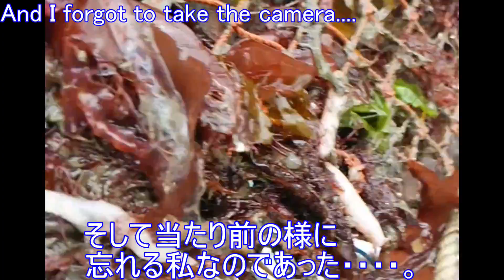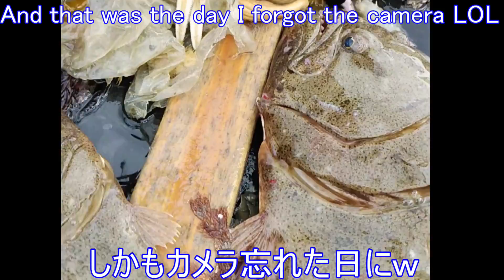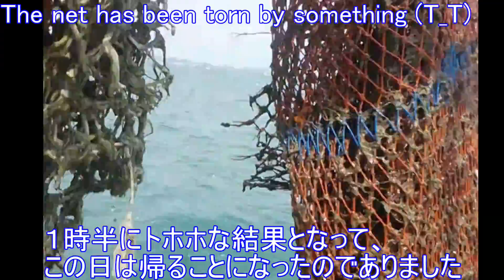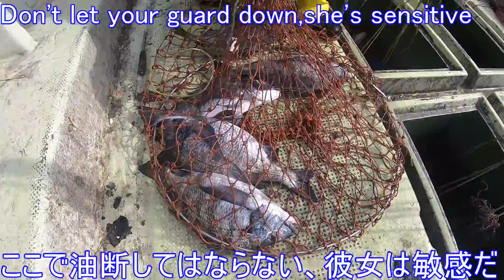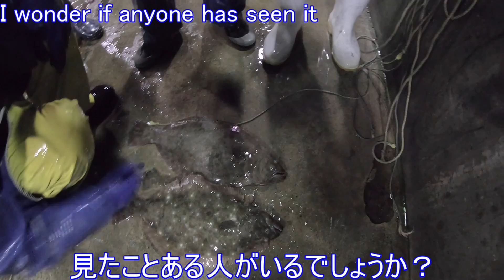寄島の漁 初めてヒラメの奇形を見た漁師夫婦の反応がこちら。I found a ○○○ under the Nori-seaweed equipment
ゆずゅぽんです、今日も朝が雨だったのでお散歩に行けませんでした。今から行ってもらおうとおねだりしてるとこです。どうせ明日は時化るからお休みすればいいじゃない、だからお散歩行こうよ～。さて、次回のノルウェージャンフォレストキャットパステル三毛猫ゆずゅぽんぴいは『ゆずゅぽん、卒業式はまだ早い』です。次回もまた見てくださいね。